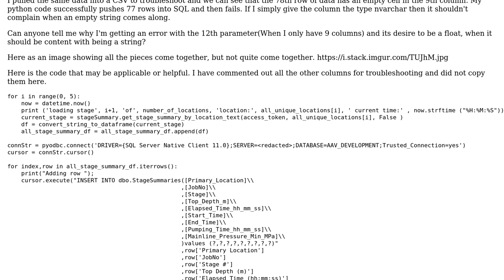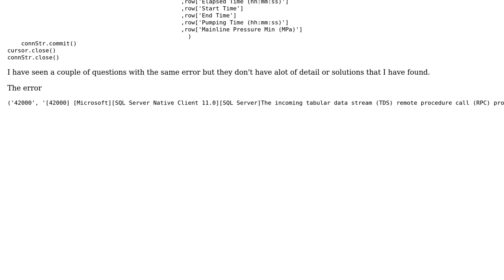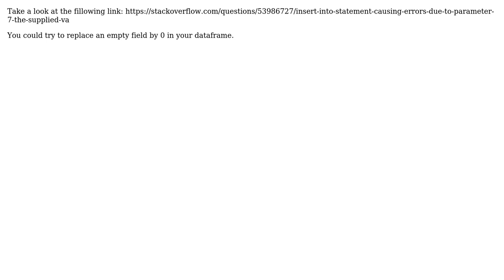The supplied value is not a valid instance of float. But I'm not asking for a float. Where have...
The supplied value is not a valid instance of float. But I'm not asking for a float. Where have I gone wrong?

With thanks & praise to God, and with thanks to the many people who have made this project possible! | Content (except music & images) licensed under CC BY-SA | Music | Images & others | With thanks to user KickingAustin user El Profesor and the Stack Exchange Network Trademarks are property of their respective owners. You are responsible for your own actions.